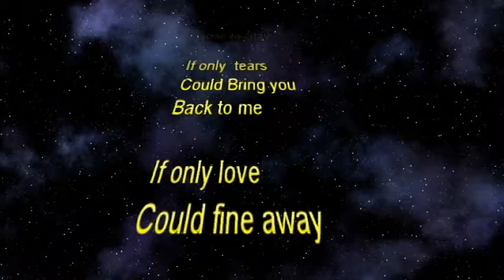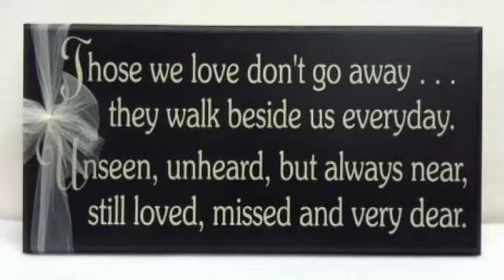Michelle 2015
In Memory Of Michelle Pearson (Our Niece) Who so close to our
Hearts.  You will stay loved and remembered Forever.

5th August 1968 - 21st March 2015